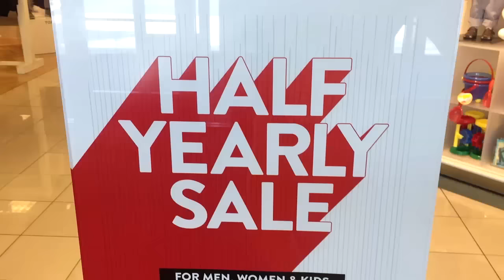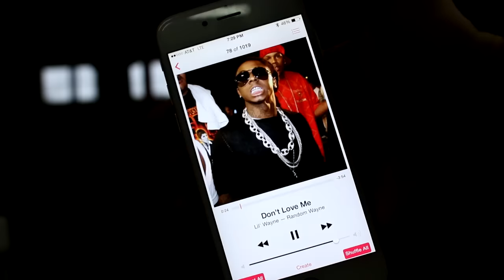Teach a Man To Fish